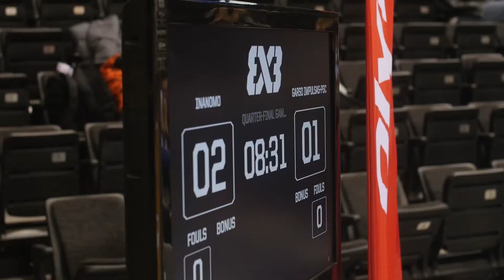Lietuvos atvirojo 3x3 krepšinio čempionato I etapo akimirkos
Registracija į Lietuvos atvirąjį 3x3 krepšinio čempionatą visiems nuo jauniausiųjų iki veteranų, nuo mėgėjų iki elito